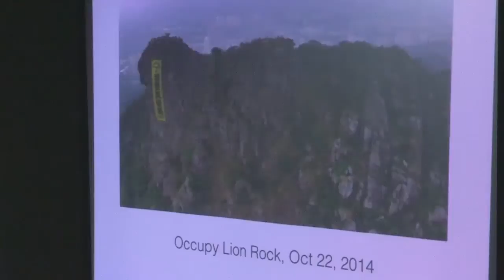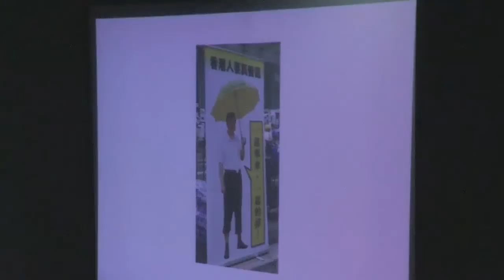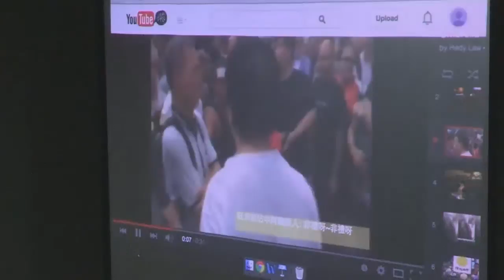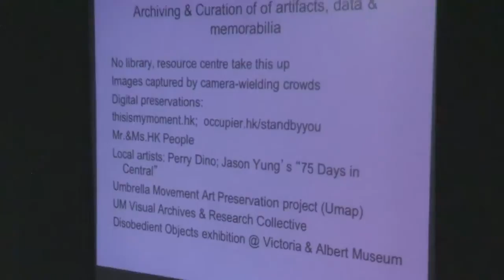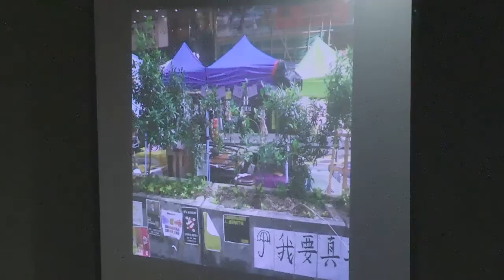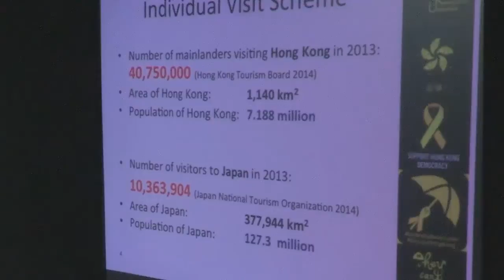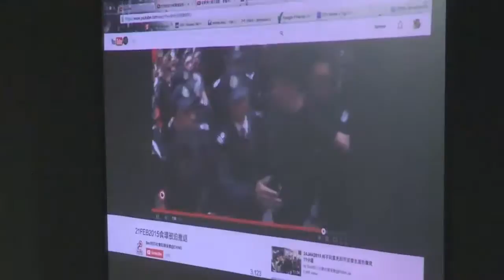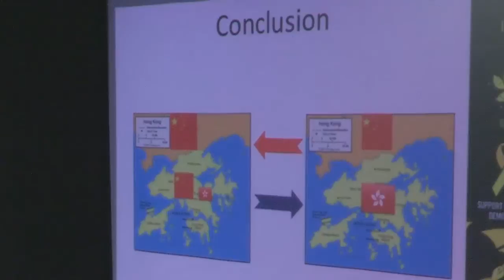Hedy Law, Zoe Lam, Eleanor Yuen - Looking Back at the Umbrella Revolution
Sit-in protests in Hong Kong involving mass civil disobedience frequently referred to as the Umbrella Revolution began in September 2014, as a result of the Standing Committee of the National People's Congress (NPCSC) of the People's Republic of China decision on proposed reforms to the Hong Kong electoral system. The decision was widely seen to be highly restrictive and was tantamount to the Communist Party control of which candidates would be allowed to present themselves to the Hong Kong electorate. Students led a strike against the NPCSC's decision beginning on 22 September 2014, and the Hong Kong Federation of Students and Scholarism started protesting outside the government headquarters on 26 September 2014. This panel discussion looks back at the series of event which took place in 2014 as a retrospective. Speakers: Hedy Lam (UBC Music), Zoe Lam (UBC Linguistics), and Eleanor Yuen (Asian Library, former Head Librarian)